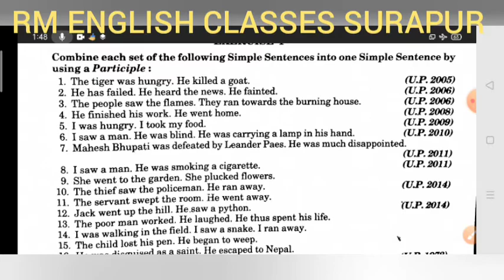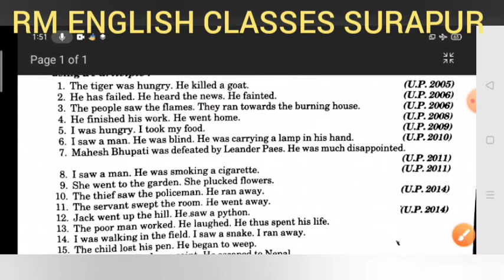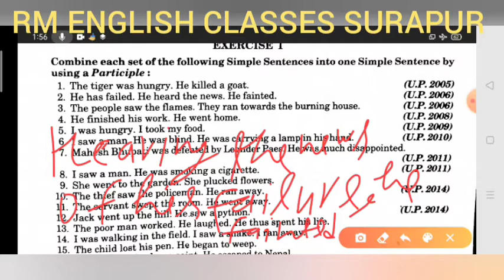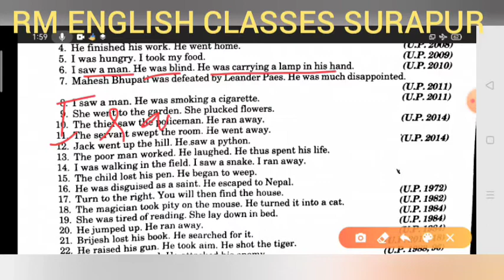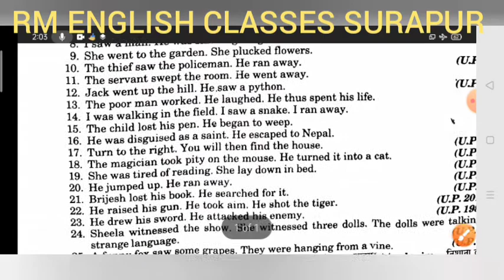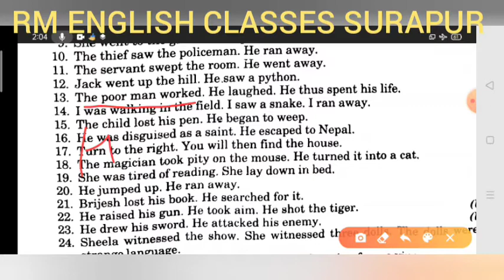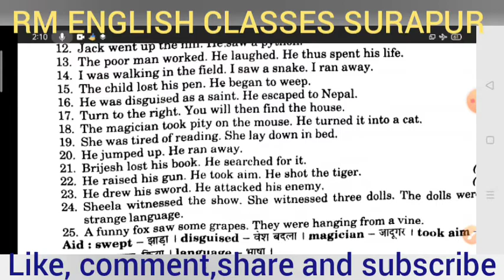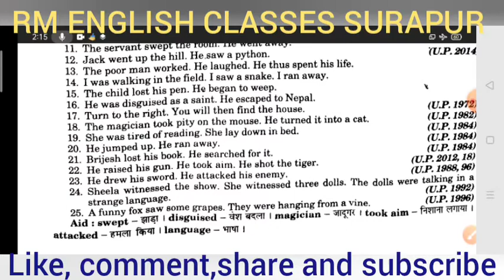Participle Solved Exercise for Synthesis from Excellent by Ramesh Sir